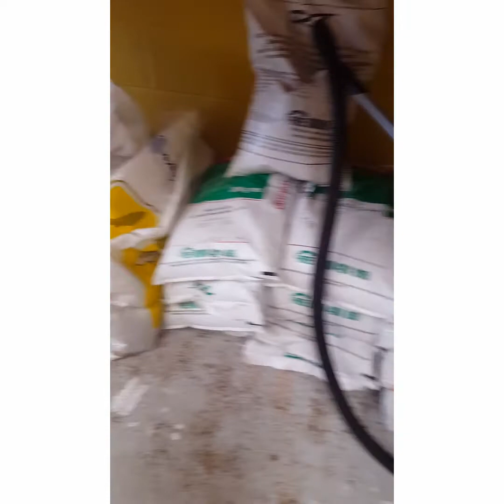A day away from the farm